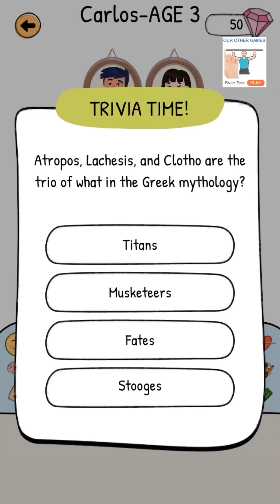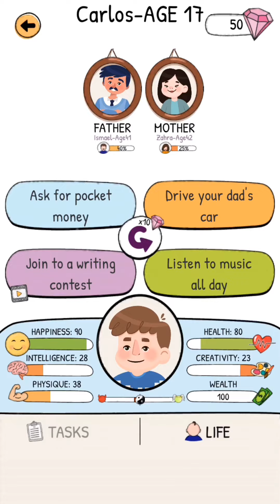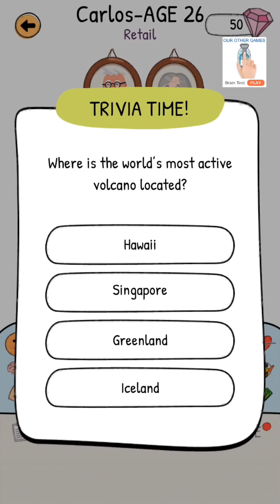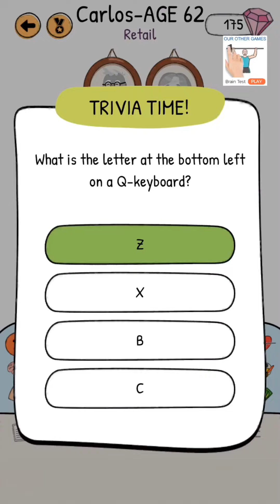Life Choices Carlos 79 years old man iOS Android Gameplay Walkthrough All Levels